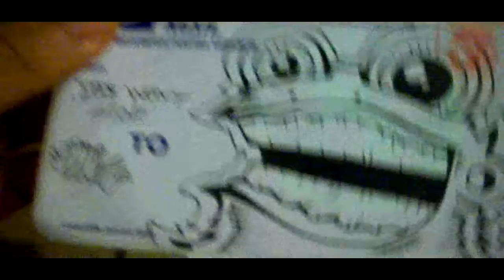*CLOSED* - DOCK - 50 SUBSCRIBERS GIVEAWAY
Hey guys! So to thank all of you guys i'll be hosting a giveaway for a small pack with a cardboard. It's not much but its a start:). So thanks for everything guys! The contest ends  5/10/13, and the number will be generated by random.org.
:DOCK:NSW: